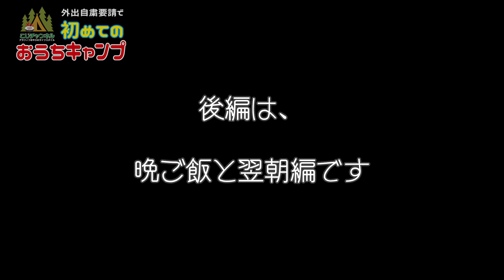【外出自粛】おうちキャンプやってみた！《前編》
こんばんわ！こじチャンネルです。
先週の週末、こじさんの住む福岡でも外出自粛要請が出まして、大人しく家で過ごすことに。
そうだ！家の中にテント張ってキャンプしよう！
ということで、初めてのおうちキャンプやってみました。
「楽しむこと」まで自粛する必要はない！ということで、これを見た方が明るい気持ちになれればいいなと思います！
おうちキャンプは、前編・後編の２回に分けてお届けします！
前編は晩ご飯前までとなります。
後編も近日中にアップします。乞うご期待！